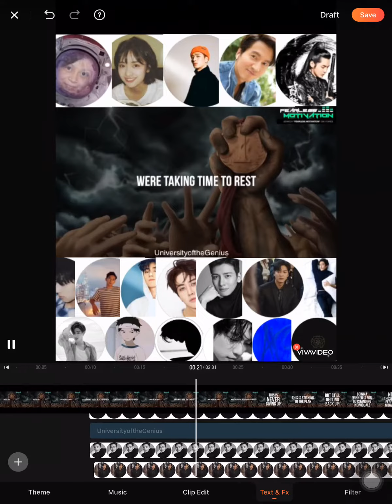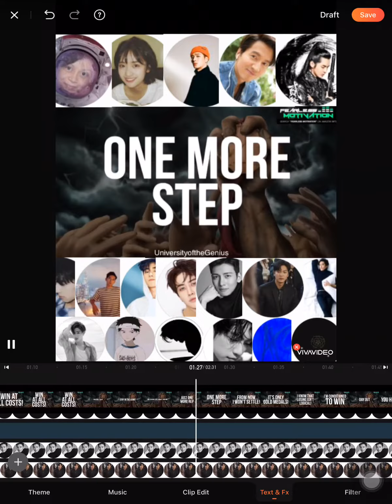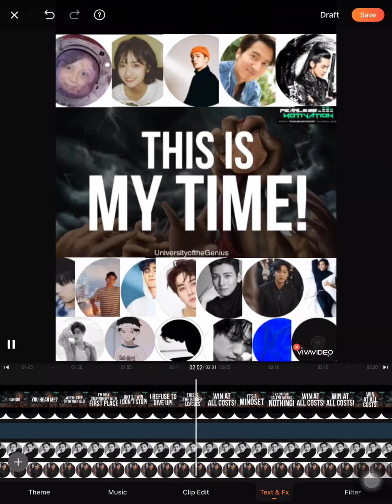Shen Jerry Jackson Got7 Kris LiXian HuYitian Song 1&2 Lee Ji Mike “GENIUS WARRIORS WIN AT ALL COSTS”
Music Composed by: Patrick Runblad
Singers: Alpha & Jones 2.0